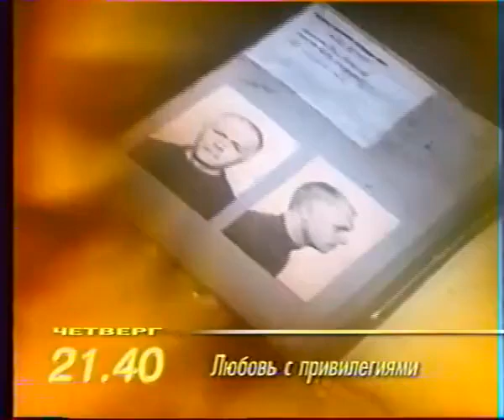Программа передач на вечер (ОРТ, 05.02.1998)